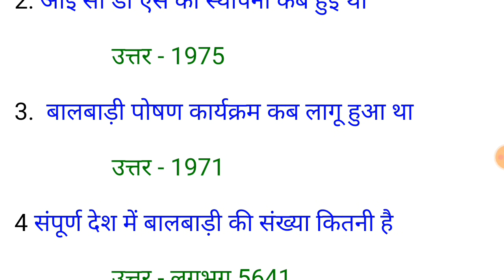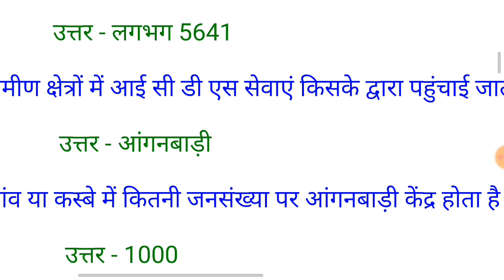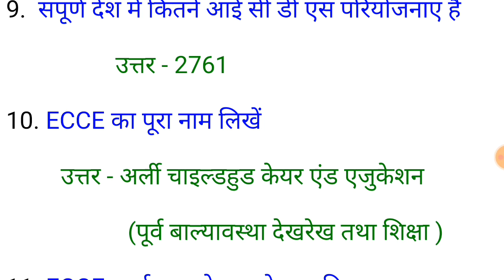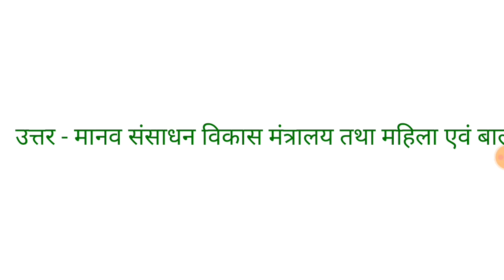Class -12,Home science, Chapter -4, वैकल्पिक बाल देख - रेख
class 12th गृह विज्ञान अध्याय 4  वैकल्पिक बाल देख - रेख के अंतर्गत - परिचय  बच्चों की वैकल्पिक देख - रेख की आवश्यकता क्यों होती है , माता या पिता में किसी की मृत्यु हो जाने पर, छोटे एकाकी परिवार होना ,माता का घर से बाहर जाकर काम करना ,वैवाहिक संबंध टूटने के कारण ,बच्चे की देखभाल में कठिनाई ,रिश्तेदारों के संबंधों में परिवर्तन, बच्चों की वैकल्पिक देखरेख के लिए भाई ,बहन ,दादा ,दादी ,नाना ,नानी , आया, शिशु सदन, समेकित बाल विकास आदि की जानकारी